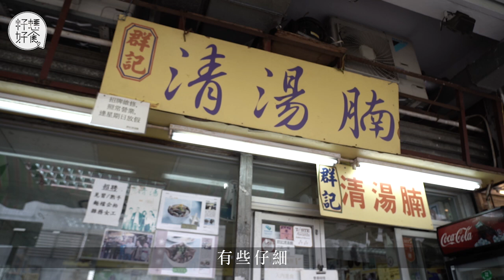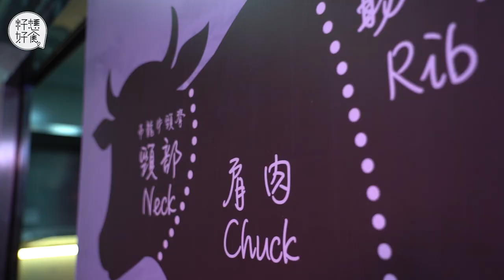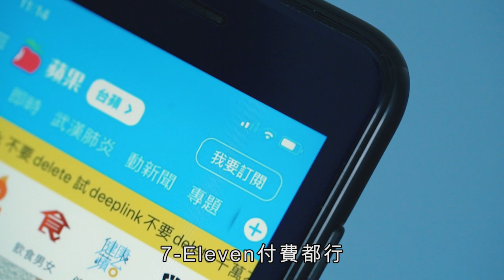【清湯腩部位】爽腩/坑腩/崩沙腩點分？ 鏞記用極罕部位腩角熬足兩小時日限8份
清湯腩是香港名菜，很多地方都吃得到，更有不少專門店，不過不是處處都做得好吃。好吃的清湯腩，首要找到優質鮮宰牛腩；另外，牛腩部位亦很重要，不同部位也不同風味，揀對自己口味，才能吃出珍味。